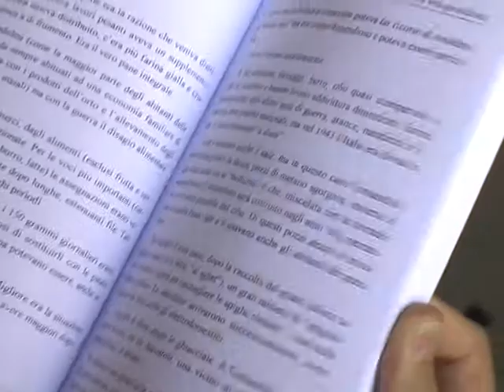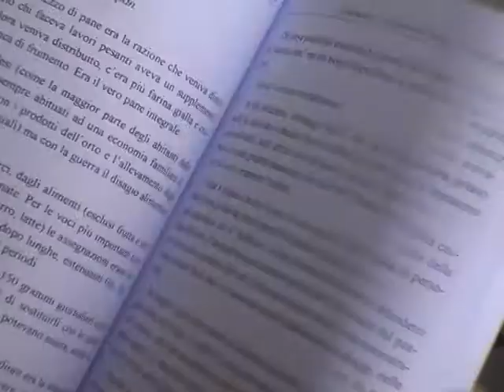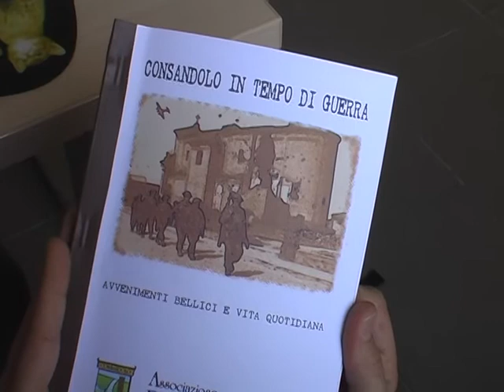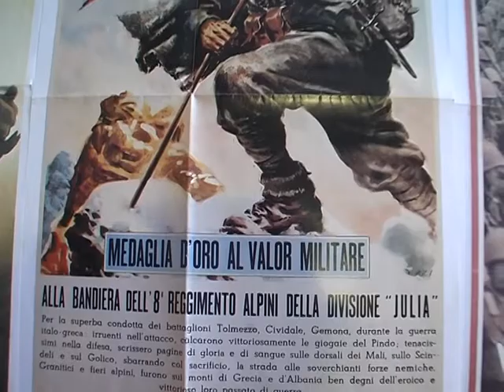Consandolo nella 2 Guerra Mondiale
Consandolo nella 2 Guerra Mondiale i suoi caduti ed i ricordi lasciati da questi come monito affinchè cose simili non avvengano più.